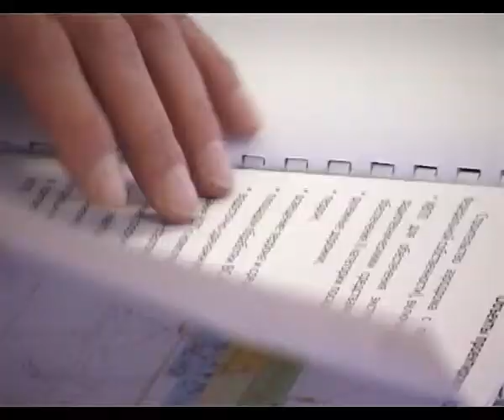Аэропорт Южный принял первое воздушное судно